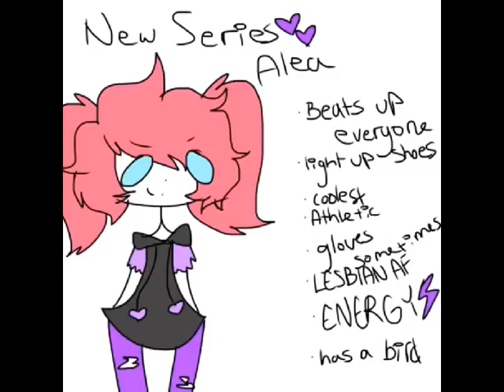For muffledparka!!!!!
This was fun!!! I hope you like it! And it took me like over 5 tries to make this perfect. Worth it. And ignore my phone in the background. I love of you!